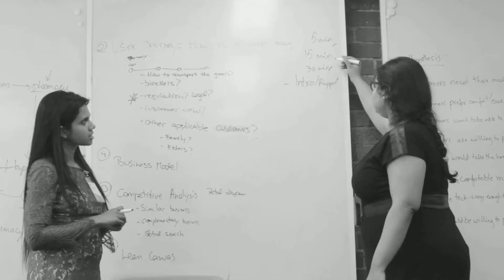Telstra Labs Professional Development Day 3